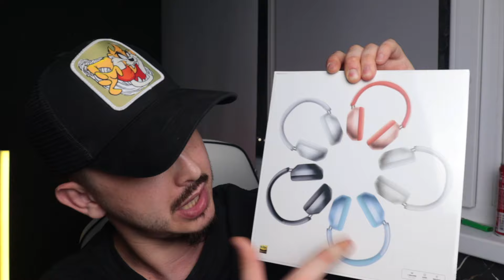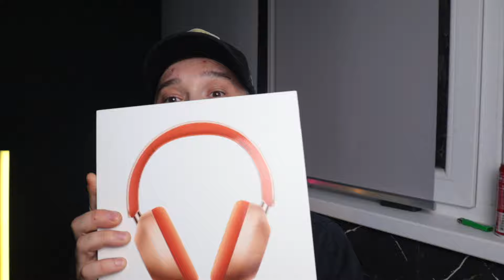Самые Топовые Бюджетные Наушники Picun F6!Полный обзор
Название продукта: Picun F6
Первоначальная цена: 53,89 USD
Окончательная цена: 47,91
Дата проведения акции: 5.31-6.7
Первые 500 единиц будут стоить 39,99